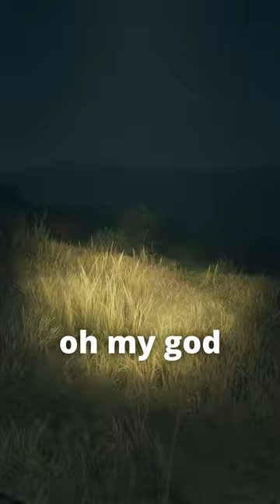She just kept taking it 😩🐃🔫| theHunter: Call of the Wild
Hello and welcome back to theHunter: Call of the Wild! In today's episode Pablo and I are celebrating Halloween. We're headed to the spooookiest maps for some night hunts. Yeah that's really all there is too it. We've got night vision scopes and binos, and we're ready to explore a whole new world of hunting!

Also, this video marks 1 year on youtube!! I still can't believe how far we've come in the last 365 days. Thank you guys for making my dream become a reality. Unfortunately due to being in the middle of moving to a new home I wasn't able to stream, but I promise that next Halloween we'll have a super spooky celebration together.